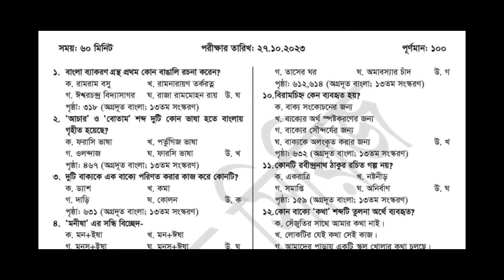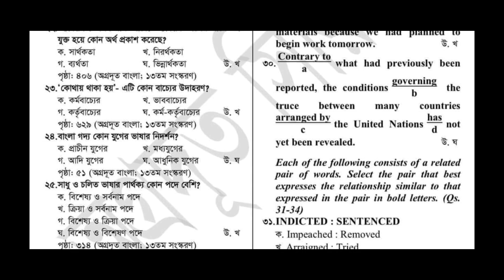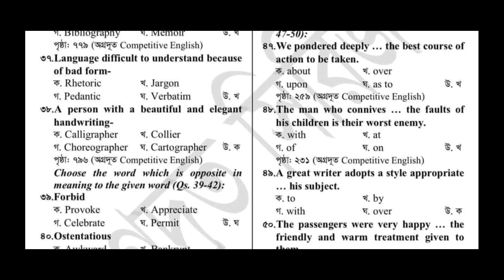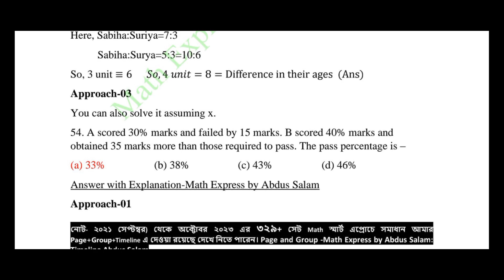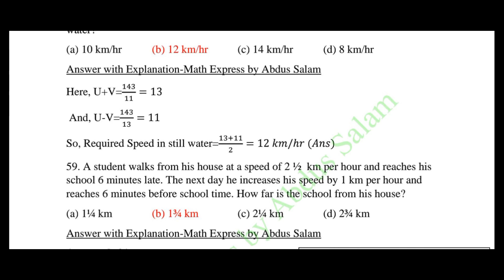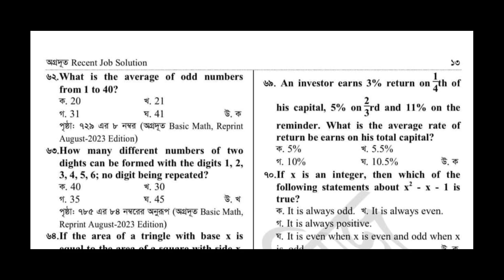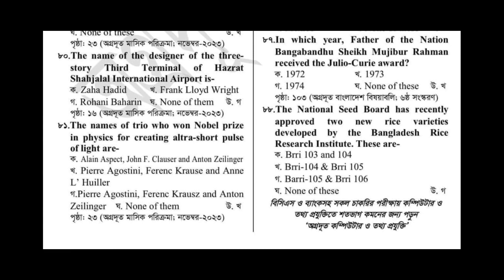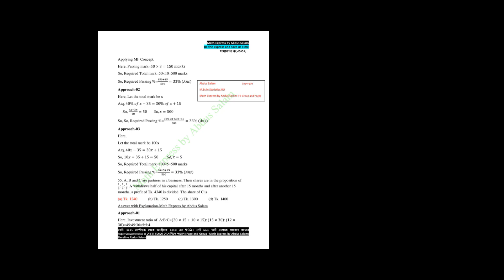Janta bank RC exam question solution 2023. Rural credit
জনতা ব্যাংক আর সি প্রশ্ন সমাধান।
জনতা ব্যাংক প্রশ্ন সমাধান ২০২৩